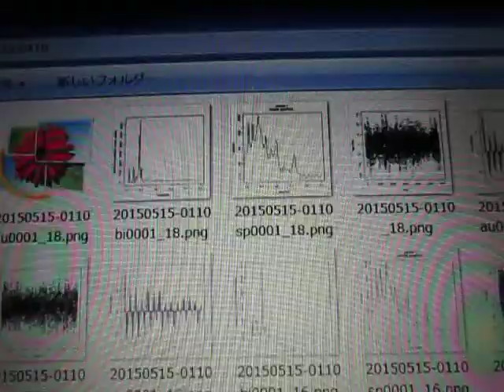超音波の音圧測定解析 Measurement and Analysis of Ultrasonic Wave